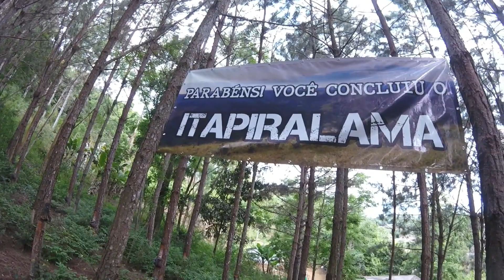8⁰ itapiralama segunda parte